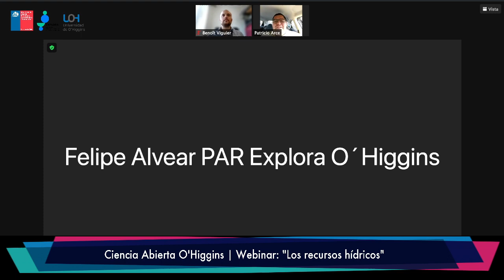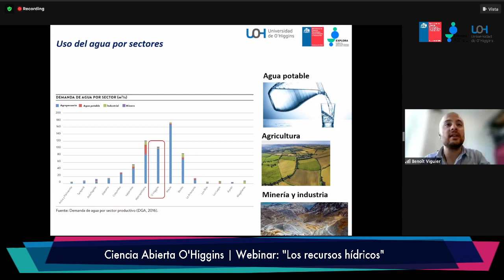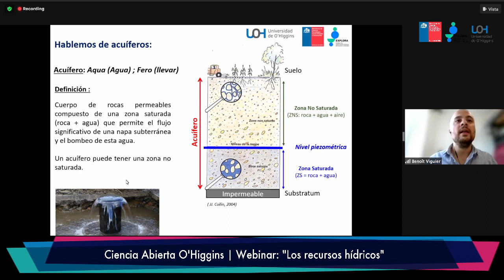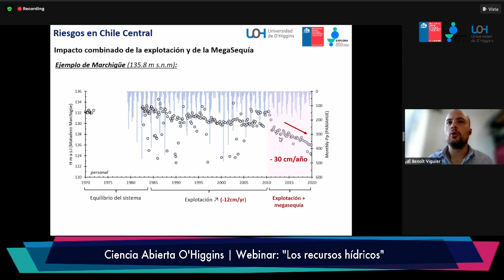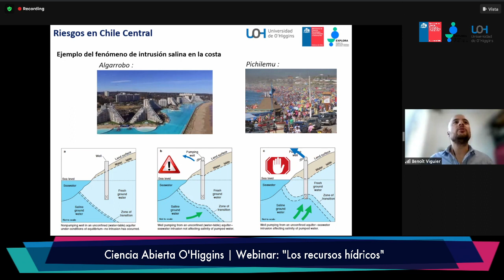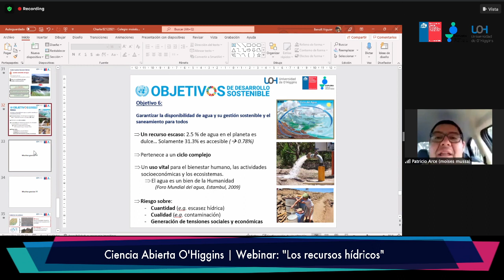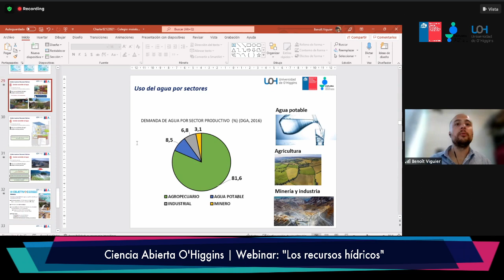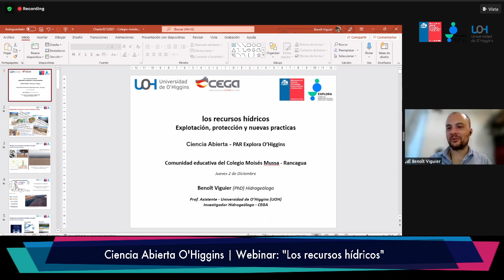Ciencia Abierta O'Higgins 2021 | Webinar: "Los Recursos Hídricos"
Ciencia Abierta O'Higgins 2021
Webinar: “Los recursos hídricos: Explotación, protección y nuevas prácticas”
Jueves 2 de Diciembre - 19:30 horas

Relator: Hidrogeólogo Benoît Viguier del Instituto de Ciencias de la Ingeniería de la Universidad de O'Higgins